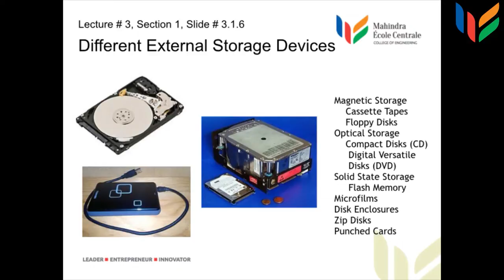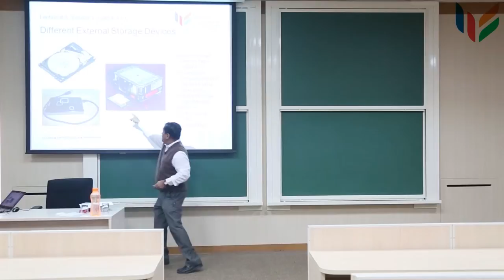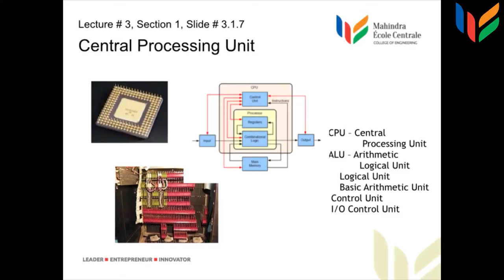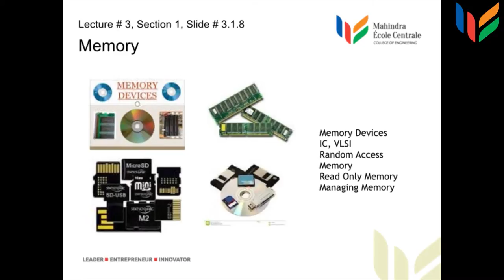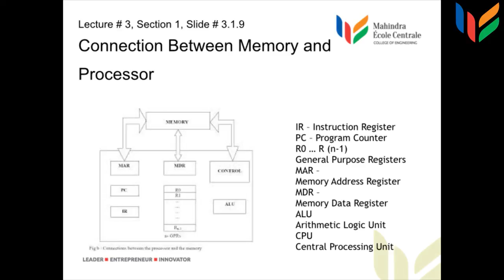CS101_Prof_Sanjay_Dhande_lecture_3_Ep_4_Mahindra_École_Centrale